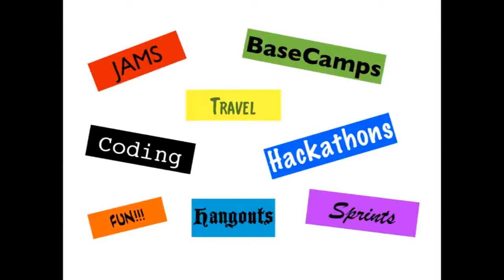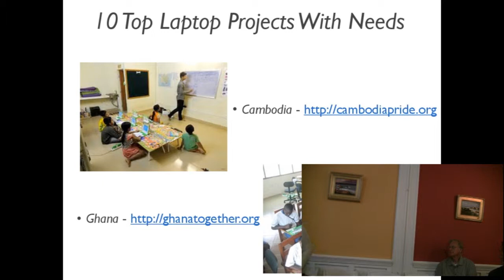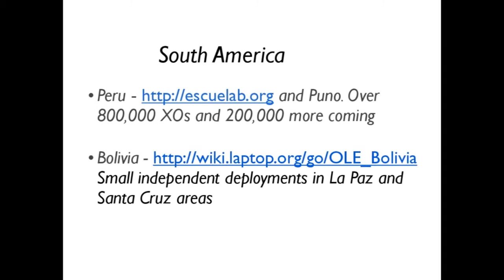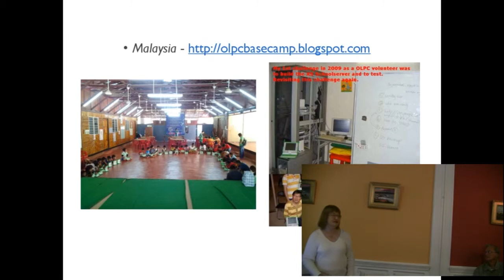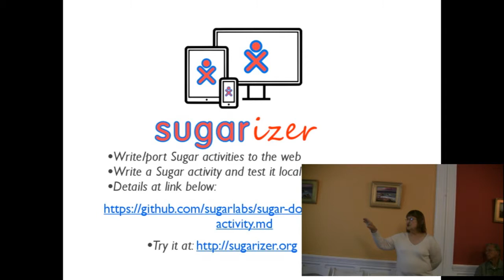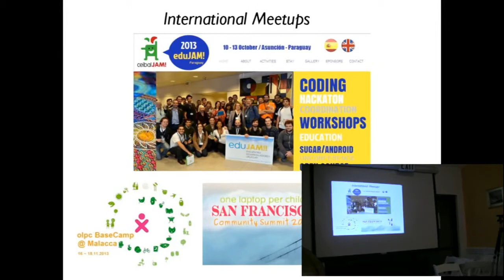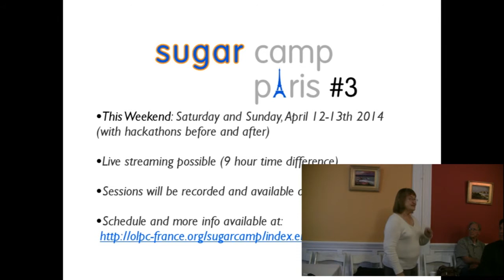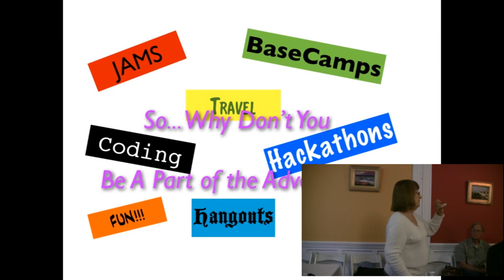SGVLUG Apr 2014 - Open Source in Education and One Laptop Per Child "2.0"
Caryl Bigenho presents: Adventures in OSSIE-land with olpc 2.0

Now that MIT has closed the OLPC Foundation office and the OLPC Association in Miami has slowed production of the XO laptops, what lies in store for folks interested in Open Source Software In Education?

Adventure! Find out how you can get involved, traveling to exotic places, meeting interesting people, and/or developing and testing hardware and software to continue to grow the OSSIE movement. Deployments large and small around the globe would love to have your help. Come find out what is happening and how you can get involved in your own OSSIE-land adventure!